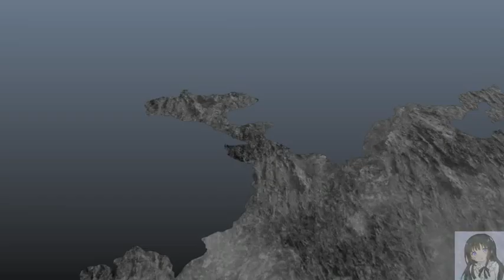真．三國無雙7 - 猛將傳 : 終極蜀傳#13史實Fin 魏延 五丈原之戰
武器:長柄雙刀+鬼神手甲
IF影響條件：成功阻止敵人增援，可聽到與諸葛亮的對話